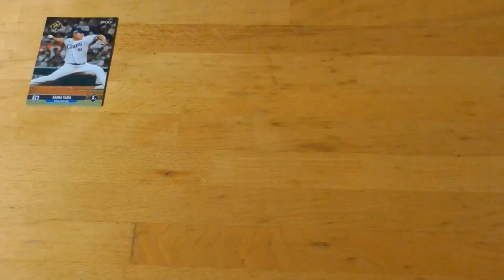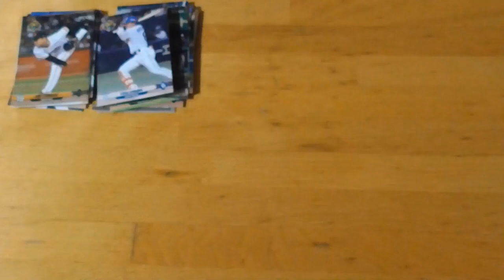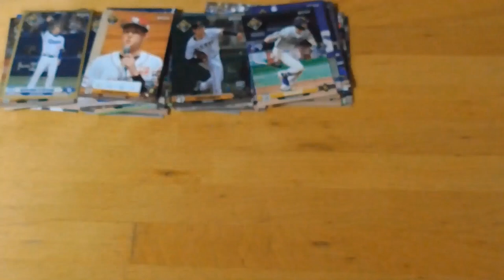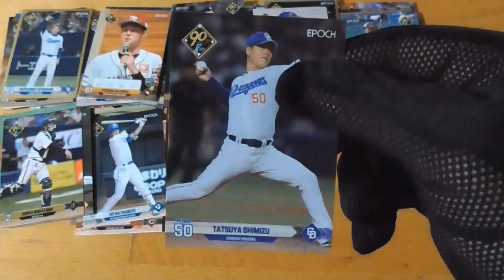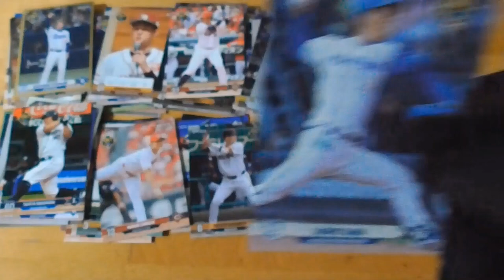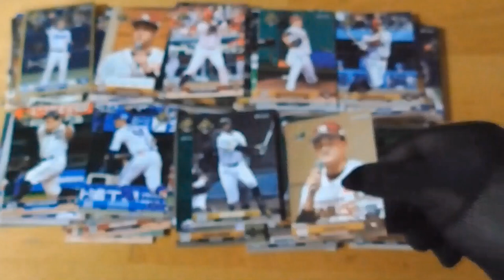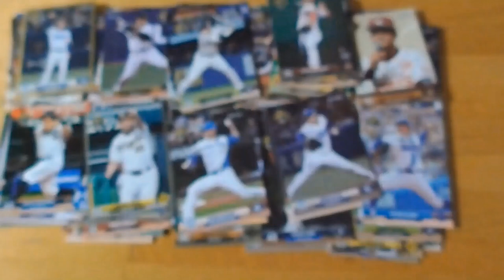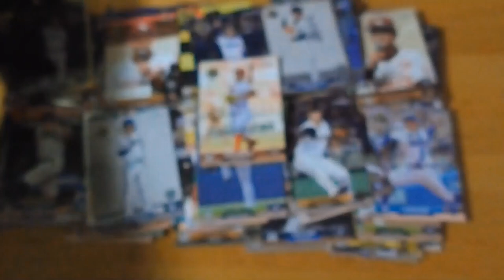2024 NPB プロ野球カード開封動画⚾後編